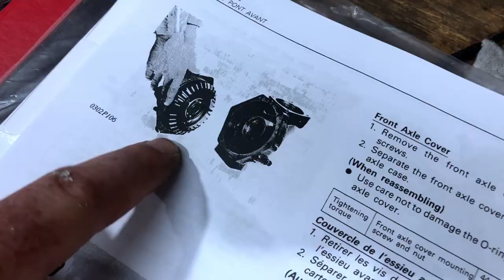Starting to Fix a Broken Kubota B8200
This Kubota B8200 with a BF300-A front end loader was dropped off at my shop to be fixed.  It's got a slew of problems.  The loader needs 3 out of 4 hydraulic cylinders replaced, it needs a wheel seal, it needs all the fluids changed, and all the filters changed.  There are a lot of problems with this Kubota B8200 and I want to see if I can fix them all.  Between the problem with the hydraulics, the problems with the front axles, and just needing a general tune up, its going to be a long road to recovery.

Check the Links at the Bottom for all the Stuff I use on my Channel!

Things you'll see on my Channel:

Vehicles I Own and Work On:
2017 Ford F350 6.7 Powerstroke
1997 Ford F350 7.3 Powerstroke
2020 Subaru Forester

Equipment I Maintain and Use:
Kubota L4701
Ruggedmade 322 Log Splitter
John Deere X738

Attachments I have for my Kubota L4701:
Homestead Implements 6 ft Snow Pusher
Titan Attachments 5 ft Root Rake Grapple
Titan Attachments Pallet Forks
Titan Attachments Trailer Mover
Countyline 6 ft Rototiller
Ford 5 ft Brush Hog
Massey 5 ft Rear Blade
Countyline MiddleBuster Plow
Countyline 6 ft Box Blade
HomeMade Rear Ballast (55 Gallon Drum of Concrete)
HomeMade 6 ft Lawn Roller
RuggedMade Log Tongs

Chainsaws I Use:
Husquvarna 455 Rancher
Stihl  MS170
Holzfforma 372 XP
Homelite Super XL
Pulan 2000

Tools I Commonly Use:
Stihl Hookaroon
ESAB Migmaster 250
Partner K750 Demo Saw
BendPak 10,000 Pound 2 post Vehicle Lift

Log Tongs:

Chainsaw Chaps:

Holzfforma 372XP:

Pallet Forks:

Trailer Mover:

Mechanix Gloves:

3M Worktunes

Woolwax Black:

Woolwax Kit:

0:00 What are We Doing Today?
0:55 Cold Start
1:45 Power Washing
2:48 What's Wrong With It?
3:58 Disassembling Hydraulic Cylinder
10:23 Chaining the Loader To Move the Tractor
13:35 Front Hub Disassembly
14:45 Finding a Huge Problem
17:00 Dissecting the Knuckle
20:13 What's Coming Next?